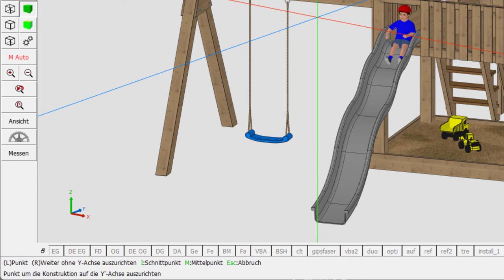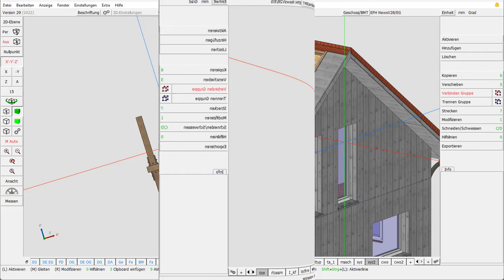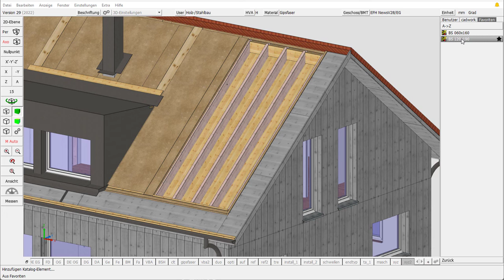cadwork 3d Nullpunkt/Cursor drehen